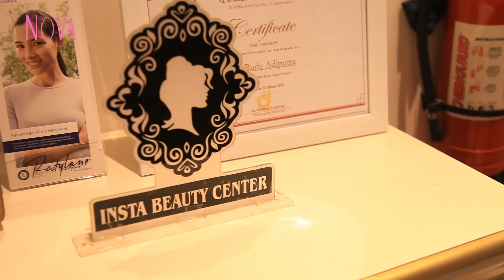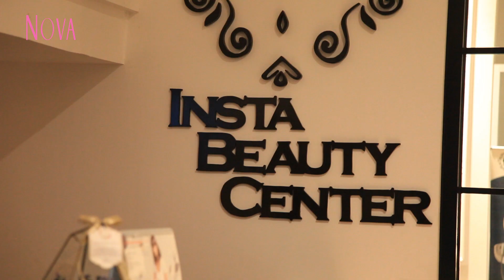Review Facial Wajah di Insta Beauty Clinic, Aman Buat yang Berjerawat!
Setiap perempuan tentunya ingin mendapatkan wajah yang bersih dan cantik. Salah satu cara yang bisa dilakukan biasanya adalah facial. Tapi, sebenarnya facial itu seberapa penting sih? Oh iya, Sahabat NOVA ada enggak nih yang pengen facial gratis? Pantengin terus ya YouTube NOVA biar enggak ketinggalan info :D

01:51 : Harus berkonsultasi dulu sebelum treatment
02:30 : Dokter Insta Beuaty menjelaskan soal tipe kulit normal to oily
02:47 : Fungsi Insta Glow Laser untuk wajah
04:24 : Treatment pertama Red Carpet Oxygen Facial
04:26 : Tahap cleansing
05:49 : Guna krim anti alergi saat facial
06:45 : Manfaat cleansing kedua
07:20 : Tahap Hydropeel
07:35 : Tahap Oxygen Infusion
08:02 : Tahap Radio Frequency
08:36 : Cleansing ketiga
08:58 : Tahap cooling
09:42 : Tahap pemberian serum khusus kulit berjerawat
10:18 : Tahap masker khusus kulit berjerawat
11:50 : Treatmen kedua Insta Glow Laser
12:04 : Fungsi Insta Glow Laser
14:09 : Seberapa sering sebaiknya melakukan facial
16:27 : Manfaat Insta Glow Laser
18:08 : Review pasien lain di Insta Beauty Center

EDITORIAL OFFICE

ADVERTISING